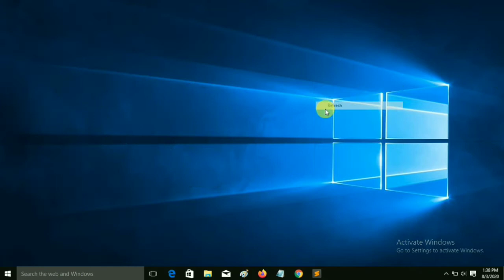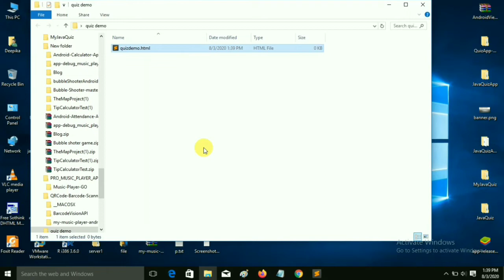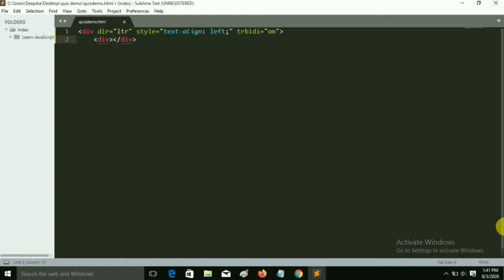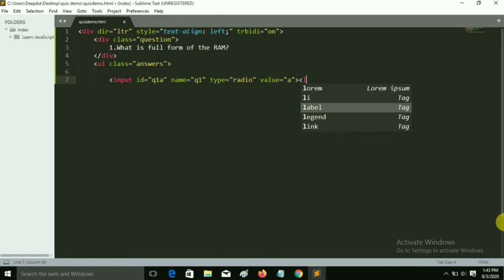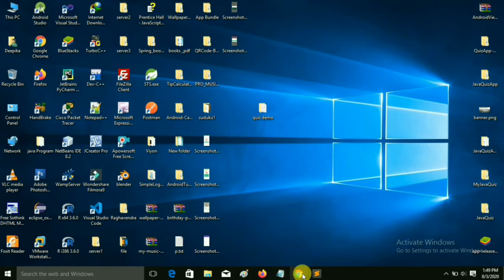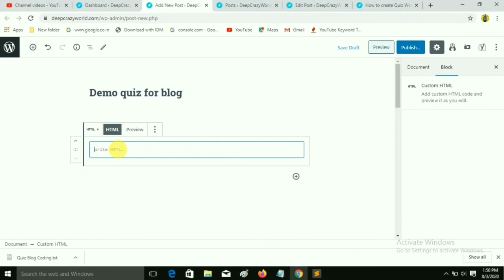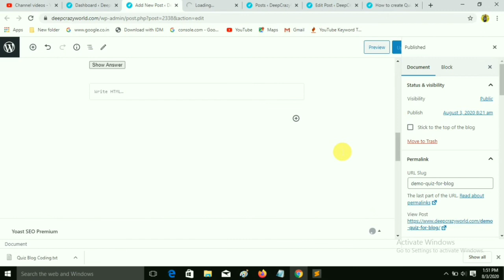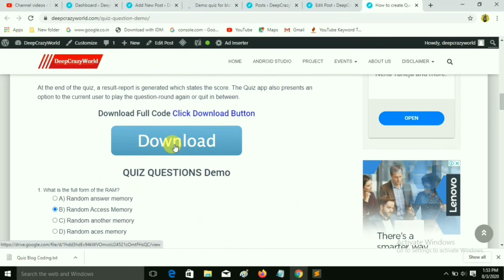How to create Quiz in Blogger with Show and Hide Answer Button | How to create Quiz Website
Create Quiz Website In Blogger or WordPress |How To Make Quiz Website | Quiz Website| Quiz Website Google Blogger .How to create Quiz in Blogger with Show and Hide Answer Button | How to create Quiz Website
How To Make Quiz Website In Google Blogger 2020 | Google Blogger | Quiz Website | Earn Money From Quiz Website | Create Quiz Website In Blogger 2020

1. Create Quiz Website In Google Blogger
2. Create Quiz Website
3. Quiz Website
4. Make Quiz Website
5. Quiz Website Google Blogger
6. How To Make Quiz Website
7. Quiz Website In Blogger
8. Make Quiz Website Blogger
9. Make Quiz Website Free
10. Ft Thoughts

                                              Happy Coding!